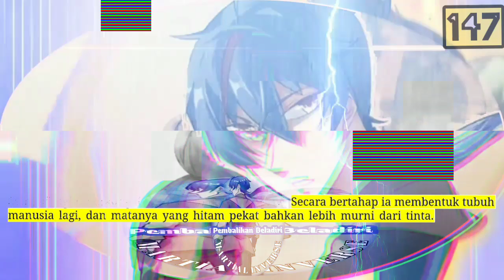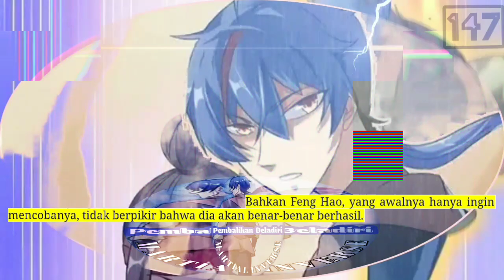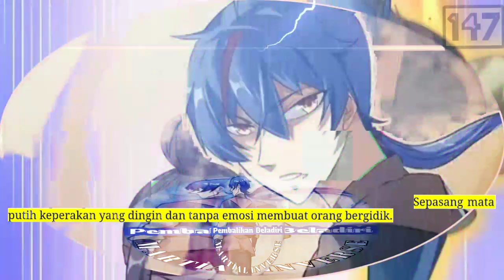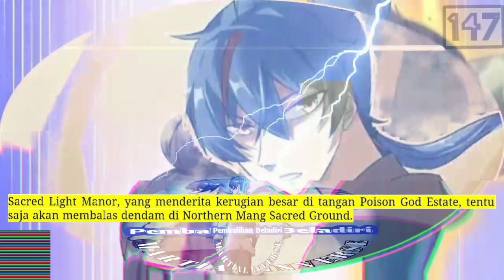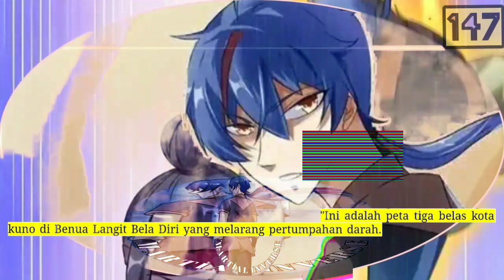Pembalikan Beladiri season 147